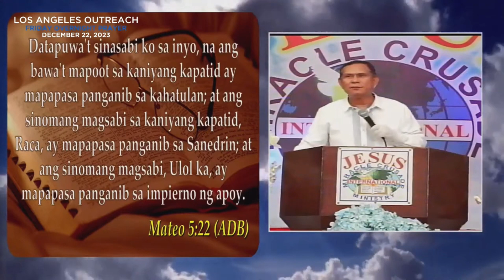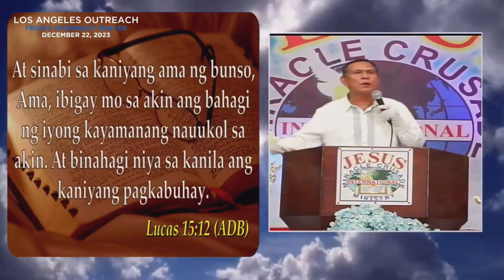JMCIM | Preaching | Beloved Ordained Preacher Edgar Dayawon I December 22, 2023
Please join us in worshipping our Dearest JESUS through the live webcast of the JMCIM Los Angeles, California Outreach.

𝐒𝐢𝐜𝐤 𝐨𝐟 CANCER?, LEUKEMIA?, 𝐚𝐢𝐥𝐦𝐞𝐧𝐭𝐬 𝐩𝐫𝐨𝐧𝐨𝐮𝐧𝐜𝐞𝐝 INCURABLE?  𝐀𝐫𝐞 𝐲𝐨𝐮 𝐚 MARIJUANA ADDICT or DRUG ADDICT? 𝐃𝐨 𝐲𝐨𝐮 𝐡𝐚𝐯𝐞 MARITAL 𝐨𝐫 HEARTBREAKING PROBLEMS?
𝐃𝐨 𝐲𝐨𝐮 𝐰𝐚𝐧𝐭 𝐭𝐨 𝐛𝐞 𝐡𝐚𝐩𝐩𝐲 𝐚𝐧𝐝 𝐡𝐚𝐯𝐞 𝐩𝐞𝐚𝐜𝐞 𝐨𝐟 𝐦𝐢𝐧𝐝, 𝐩𝐞𝐚𝐜𝐞 𝐨𝐟 the 𝐡𝐞𝐚𝐫𝐭, 𝐚𝐧𝐝 𝐛𝐞 𝐚𝐬𝐬𝐮𝐫𝐞𝐝 𝐨𝐟 ETERNAL LIFE?

𝐀𝐓𝐓𝐄𝐍𝐃. 𝐉𝐄𝐒𝐔𝐒 𝐌𝐈𝐑𝐀𝐂𝐋𝐄 𝐂𝐑𝐔𝐒𝐀𝐃𝐄 𝐈𝐍𝐓𝐄𝐑𝐍𝐀𝐓𝐈𝐎𝐍𝐀𝐋 𝐌𝐈𝐍𝐈𝐒𝐓𝐑𝐘  - Los Angeles 𝐎𝐮𝐭𝐬𝐭𝐚𝐭𝐢𝐨𝐧 𝐚𝐭 759 E 223rd Street Carson California 90745 USA

𝗘𝘃𝗲𝗿𝘆 𝗦𝘂𝗻𝗱𝗮𝘆 𝟭𝟬𝗔𝗠 - 𝟰𝗣𝗠
𝗘𝘃𝗲𝗿𝘆 𝗪𝗲𝗱𝗻𝗲𝘀𝗱𝗮𝘆 6PM -  10𝗣𝗠